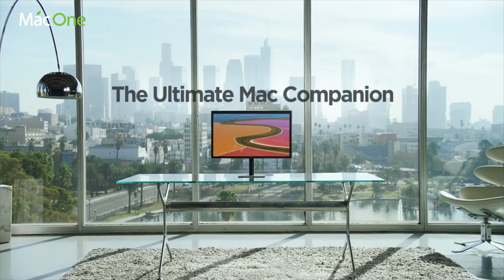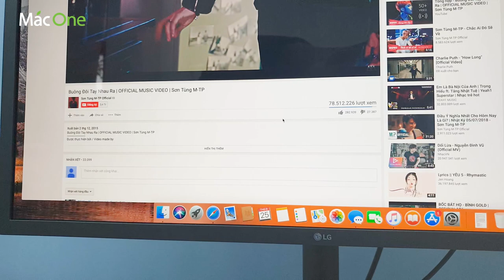Trên tay đánh giá Màn hình LG UltraFine 5K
✌️ LG UltraFine 5K – 27MD5KA
Macone
Số 1 về mac
Macbook pro
Macbook pro retina
Trên tay đánh giá LG UltraFine 5k
LG UltraFine 5k
đánh giá LG UltraFine 5k